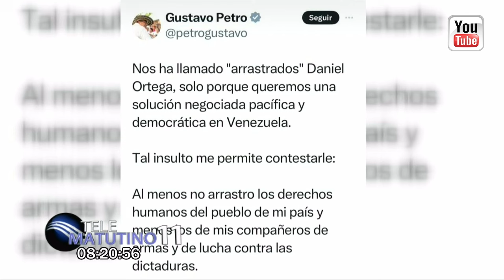Comentarios: Ramón Núñez Ramírez █ Miércoles 28 Agosto 2024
Comentarios: Ramón Núñez Ramírez  █  Martes 27 Agosto 2024